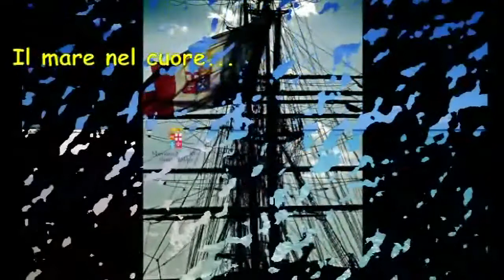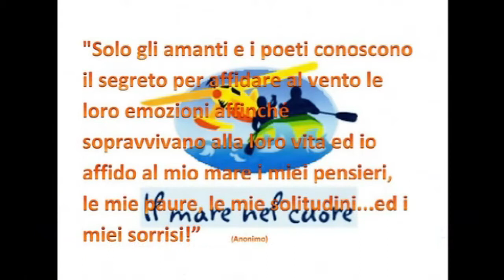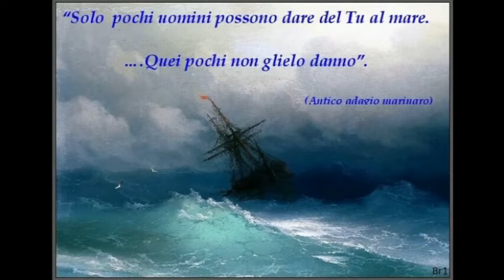Promo "Il mare nel cuore"